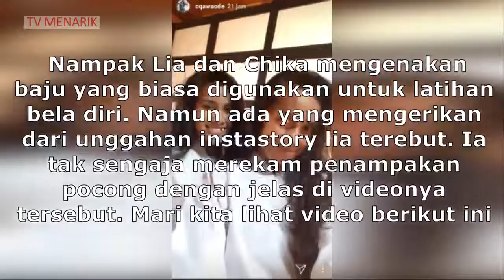IIIIHHHH SEREM !!! Lagi Latihan Karate Gak Sengaja LIA WAODE Rekam Penampakan POCONG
Pengalaman menyeramkan dirasakan oleh aktris Lia Waode. Ketika sedang berada di sebuah ruangan, perempuan berusia 32 tahun ini melihat penampakan pocong.
Pada awalnya, Lia bersama dengan seorang rekannya tengah asyik merekam video lewat fitur Instagram Story. Di awal video, perempuan berusia 32 tahun tersebut masih tampak ceria.
Ia dan rekannya terlihat tengah mengenakan seragam karate. “Kami lagi mau karate di Margasatwa,” kata Lia.

Namun, tak lama setelah itu, mimik wajahnya berubah. Dari yang awalnya ceria, ia menjadi begitu tegang. Hal ini lantaran Lia melihat penampakan pocong di lantai atas yang terekam di video.
Lia refleks melihat ke lantai atas. Ia langsung histeris dan memastikan baru saja melihat pocong.